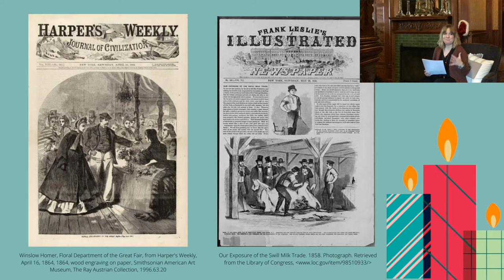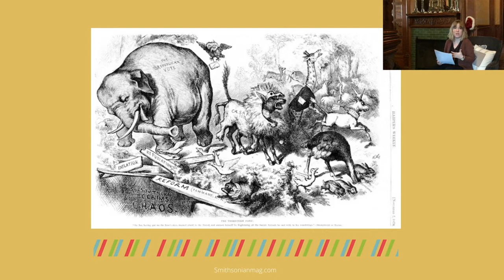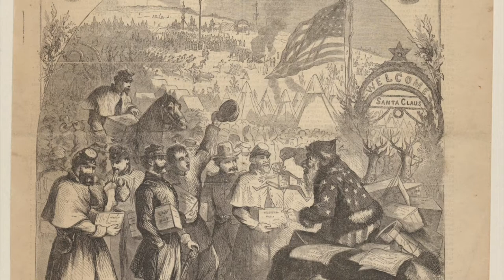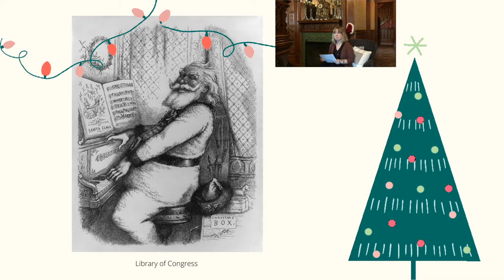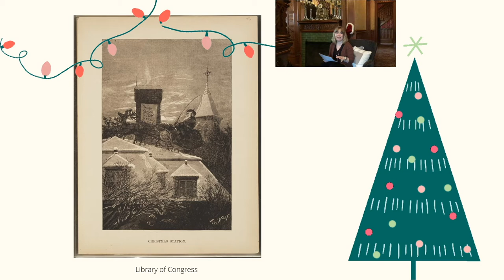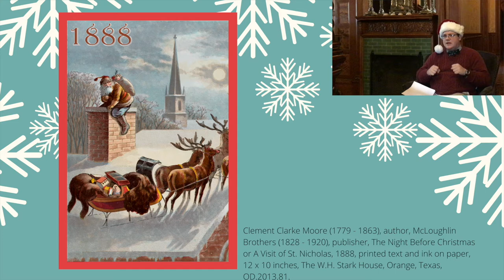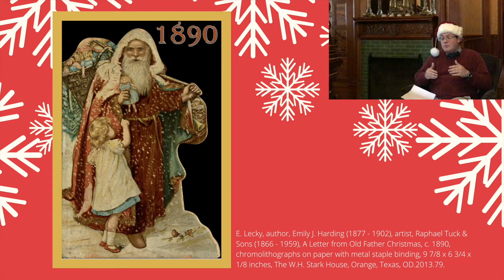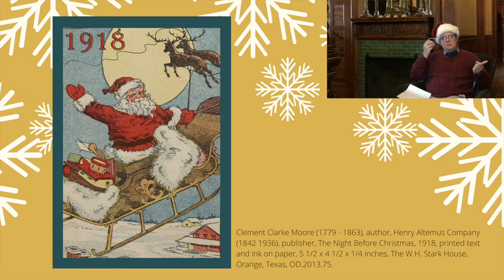Lunch & Learn @ Home: The American Santa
Usher in Christmas Eve with this recording of our virtual program, Lunch & Learn @ Home: The American Santa, from Friday, December 18th! 🎅